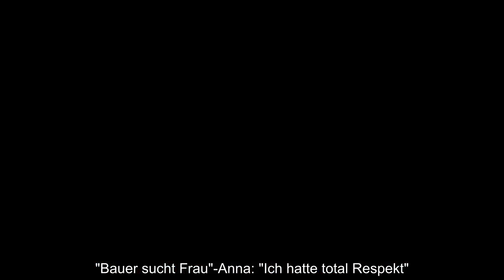Bauer sucht Frau Anna und Max Bereut sie TV Teilnahme Jetzt kommt die Wahrheit ans Licht